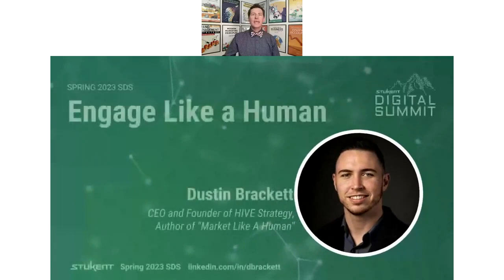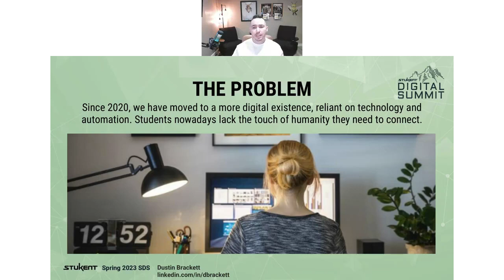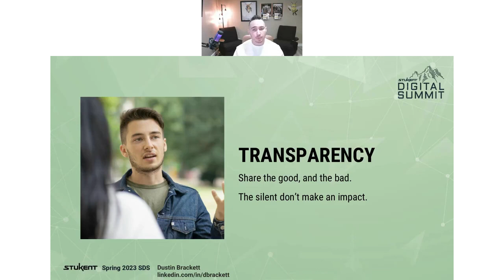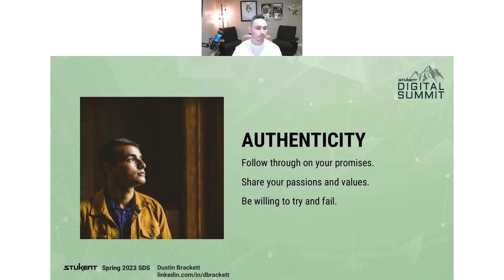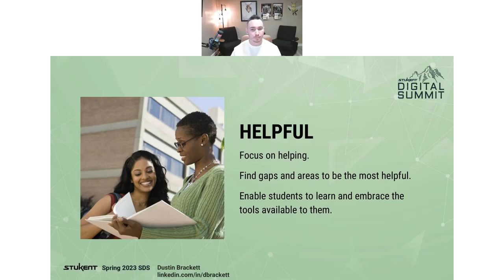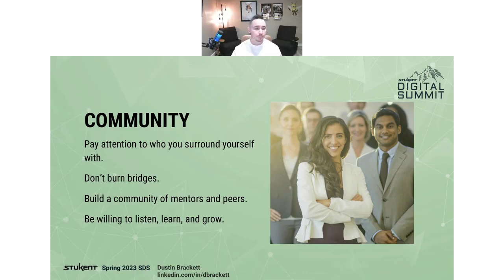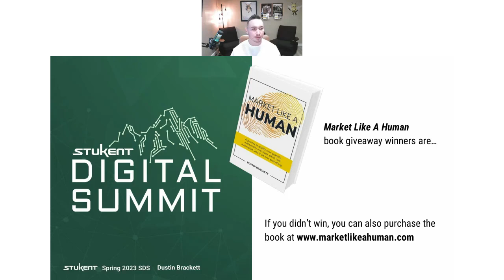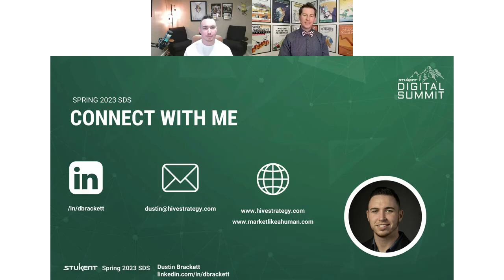Engage Like a Human - Dustin Brackett